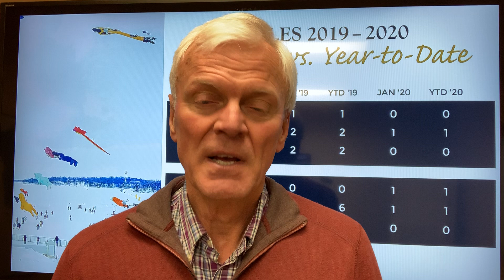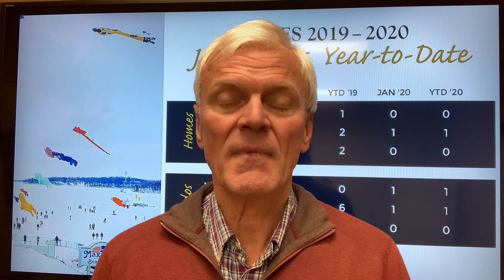Market Update- January 2020